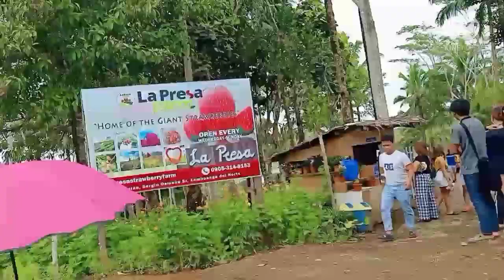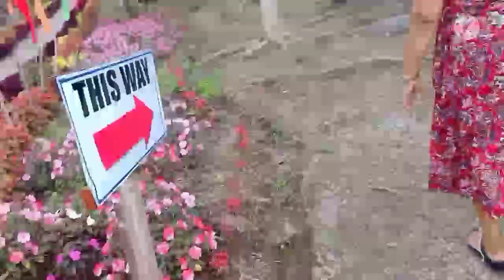La Presa Strawbery Farm l Osmeña Zamboanga del Norte l My Travel Vlog Part 3 l Rutch TV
Hello mga ka-rutch.. Kumusta? This is now the part 3 of my vlog in La Presa Strawberry Farm located in Osmeña Zamboanga del Norte.. Abangan ang aking next vlog.. Wala nga lang sa akin ang video, di ko pa mai-edit..😁 Abangan... @RutchTV